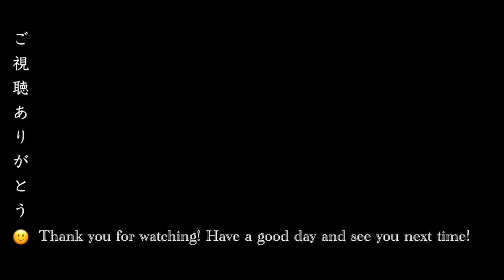How to Make Spaghetti Carbonara | Pecorino Romano Cheese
☆ Spaghetti Carbonara ☆
Hello everyone, welcome to my cooking channel: terry-san kitchen! Carbonara sauce is a combination of cheese and eggs, no fresh cream or any flour. To make the desired "thick and creamy" carbonara sauce, you just need a combination of eggs and cheese slowly cooked using residue heat so that egg doesn't clump up.

Both pecorino romano and pancetta are difficult to find in Japan, but I'm lucky enough to have an Italian grocery shop near where I live (yay!). If you cannot find these ingredients, substitute the pancetta with some bacon and pecorino with some parmigiano reggiano instead.

－Main ingredients－
2 eggs
15g grated pecorino romano cheese (or parmigiano reggiano)
120g pancetta
150g pasta
－Prepare in small amount－
black pepper
－Cooking or baking time－
20~25 minutes
📝  Introduction
Hello, I’m Terry. I upload new food videos weekly. I’m not a professional chef, but I love cooking and always seek to improve my culinary skills by making videos here on YouTube.